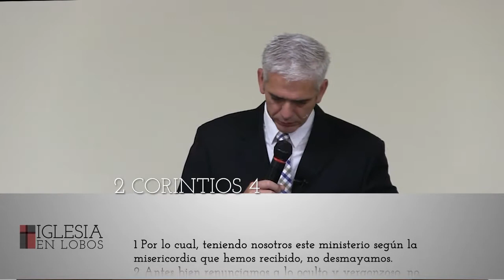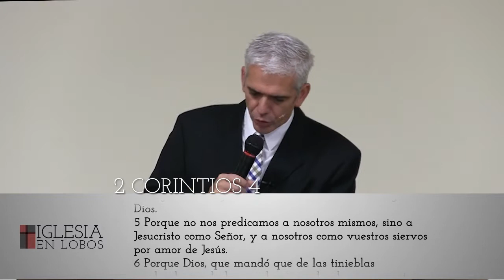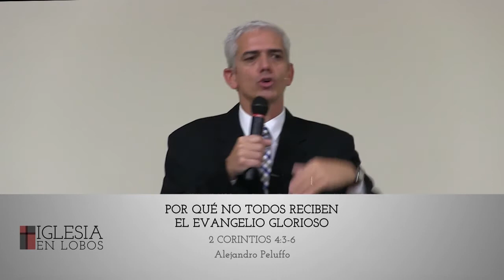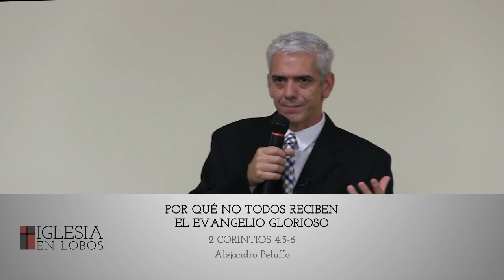13. Por qué no todos reciben el Evangelio glorioso - Alejandro Peluffo - IBML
Exposición de 2 Corintios 4:3-6

4:3 Pero si nuestro evangelio está aún encubierto, entre los que se pierden está encubierto;
4:4 en los cuales el dios de este siglo cegó el entendimiento de los incrédulos, para que no les resplandezca la luz del evangelio de la gloria de Cristo, el cual es la imagen de Dios.
4:5 Porque no nos predicamos a nosotros mismos, sino a Jesucristo como Señor, y a nosotros como vuestros siervos por amor de Jesús.
4:6 Porque Dios, que mandó que de las tinieblas resplandeciese la luz, es el que resplandeció en nuestros corazones, para iluminación del conocimiento de la gloria de Dios en la faz de Jesucristo.